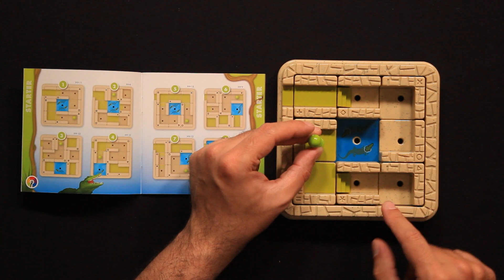Conociendo Temple Trap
Reseña de Temple Trap. ¿Quieres saber cómo se juega? Te lo contamos...

¡Desafía los muros para escapar del laberinto!